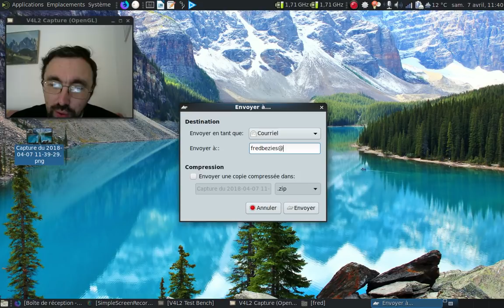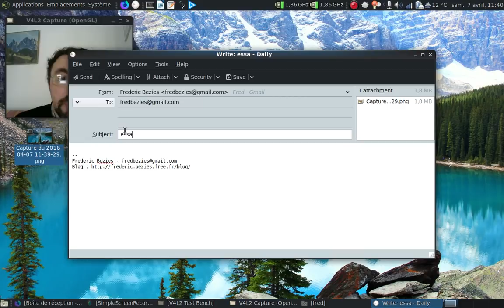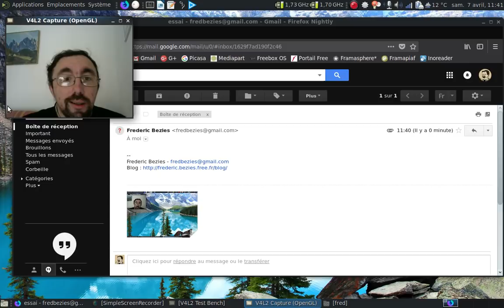Envoyer rapidement un fichier depuis Mate-Desktop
Pré-requis ? Mate-Desktop et un client de courrier comme Mozilla Thunderbird par exemple ;)

Note : vidéo enregistrée sur mon PC portable.